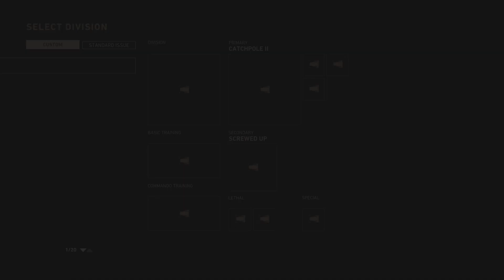Call of Duty: WWII - SMG - Stalingrad 2024